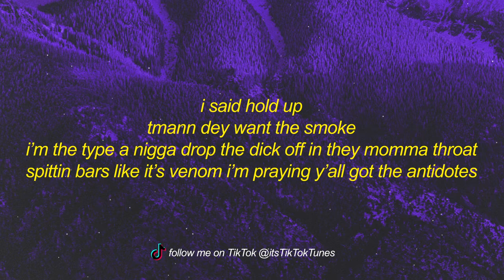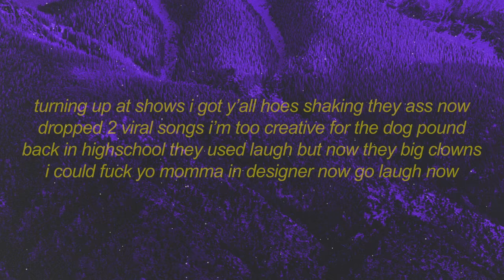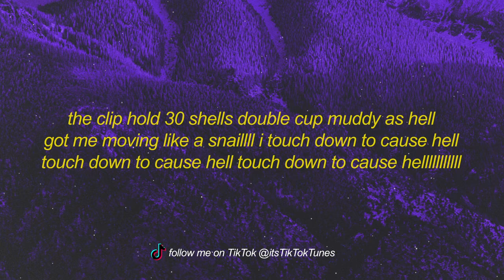Kingdanzz - Touch Down 2 Cause Hell (KingMix) Lyrics it's the remix and i'm coming with that bow bow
Get Kingdanzz - Touch Down 2 Cause Hell (KingMix) Lyrics it's the remix and i'm coming with that bow bow

Stream Kingdanzz - Touch Down 2 Cause Hell (KingMix) Lyrics it's the remix and i'm coming with that bow bow:

⭐Kingdanzz